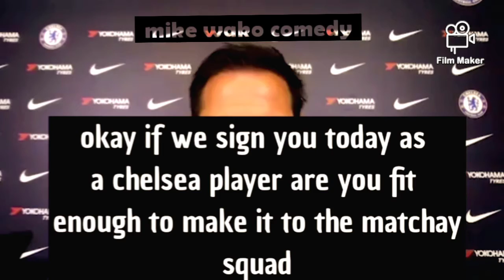Chelsea new signing